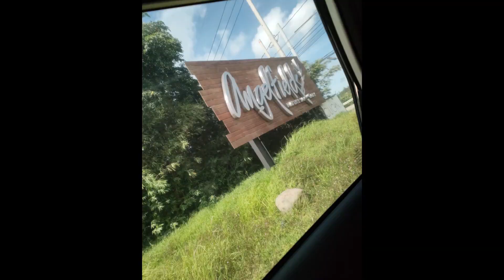Angelfields Nature Sanctuary Silang Cavite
We were here at around 10am and had our brunch.
Salad and juice for mommy, Tinapa Bangus for Daddy and Little Nate.

Angelfields is located in Sta.Rosa Tagaytay Rd, Silang Cavite